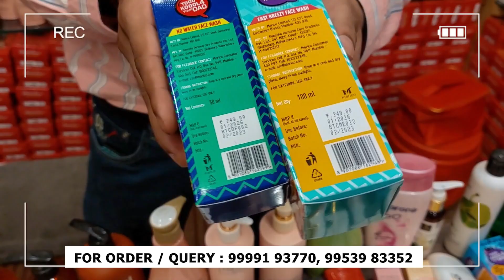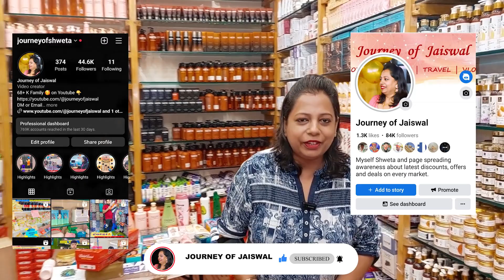70-90% Discount, Branded Cosmetic Wholesale Market, Lot Items, FMCG, Cash on Delivery, Bridal Tessal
70-90% Discount, Branded Cosmetic Wholesale Market, Lot Items, FMCG, Cash on Delivery, Daily Care Products, Personal Care, Cosmetics Products, Saloon Items, Imported Cosmetics Supplier, Bridal Tassel Laxmi Nagar

Bridal Tassel Cosmetics
Address : S-511, 1st floor, vikas marg,
shakarpur,
Nearest Metro Station - Laxmi Nagar
Delhi - 110092

Bridal Tessal cosmetic shop
Bridal Tessal cosmetics new video
Lado Rani cosmetics
arjun store cosmetics
king cosmetic
Bharat Radio
cheapest cosmetic wholesale market
imported cosmetics wholesale in delhi
salon parlour cosmetic items
beauty products online offers
99 store cosmetics
beauty parlour items wholesale market delhi
best branded cosmetic shop in delhi
best cosmetic shop in delhi sadar bazar
best cosmetic wholesale shop in delhi
best mamaearth products
best products for skincare
FMCG Business
FMCG
FMCG supplier
FMCG Wholesaler
bollywood stars cosmetics kahan se kharidte hai
branded cosmetics in cheap price
branded cosmetics warehouse in delhi
branded cosmetic wholesale market in delhi sadar bazar
branded makeup wholesale market in delhi
cheapest branded cosmetics market in delhi
cheapest branded makeup market
cheapest cosmetic shop in delhi sadar bazar
cheapest cosmetic wholesale market in delhi sadar bazar
cosmetic wholesale market in delhi 2022
delhi wholesale market branded cosmetic
himalaya products skin care
imported cosmetics wholesale market in delhi
original branded cosmetic wholesale market in delhi
original cosmetic wholesale market in delhi
original sugar cosmetic in delhi
professional makeup products wholesale
retail cosmetic shop in delhi sadar bazar
sabse sasta cosmetic
sabse sasta makeup kahan milta hai
sabse sasti cosmetics
sadar bazar branded cosmetics market
sadar bazar wholesale market cosmetics
sugar cosmetic products wholesale
sugar cosmetic shop in delhi
sugar cosmetics wholesale
biggest warehouse in india
fmcg products wholesale market in delhi
open products warehouse in india
wholesale cosmetics products
wholesale business
amazon liquidation india
80% to 90% OFF on FMCG lot
Branded Cosmetic Wholesale Warehouse Delhi
Imported Beauty Products
addictive beauty cosmetics
arjun store cosmetics new video
balaji cosmetics sadar bazar
beauty parlour products in sadar bazar
beauty products wholesale market in delhi
best cosmetics shop in sadar bazar delhi
best shop for branded cosmetic in delhi
best shop for skincare products
bhagwati cosmetics sadar bazar
bharat radio cosmetic new video
chaman cosmetics sadar bazar
chawla cosmetics sadar bazar
cheapest makeup wholesale market in delhi
cosmetic wholesale market in sadar bazar delhi
king cosmetics sadar bazar new video
sugar cosmetic shop
salon items wholesale market
Laxmi nagar bridal tessel
salon items wholesale market in delhi
Bridal tassels shop
bridal tassels
makeup kit
make up items
sugar cosmetics
sugar cosmetic
sugar cosmetics retail
cosmetic market
pure cosmetics
mars cosmetics
professional cosmetic kit
professional makeup kit online
AMAZON Sale
Flipkart Sale
Sale